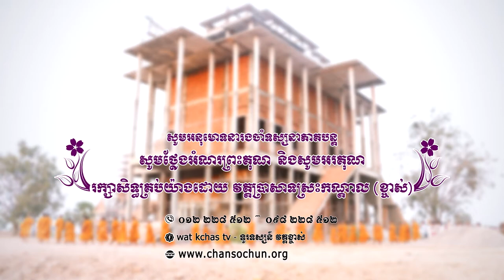ព្រះធម៌ទេសនាប្រចាំថ្ងៃ៥៥វត្តប្រាសាទស្រះកណ្តាល (ខ្ចាស់) ខេត្តបន្ទាយមានជ័យ/Chan Sochun